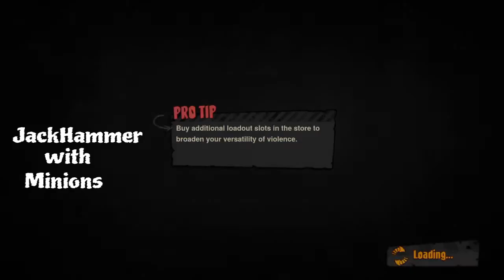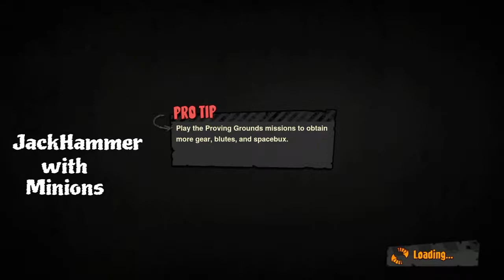Loadout 3# __JackHammer with Minions__